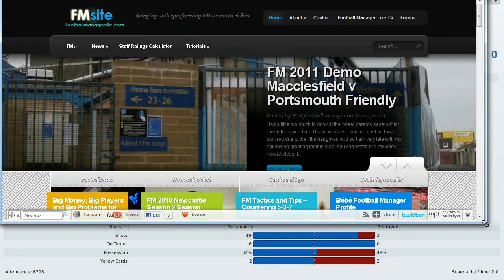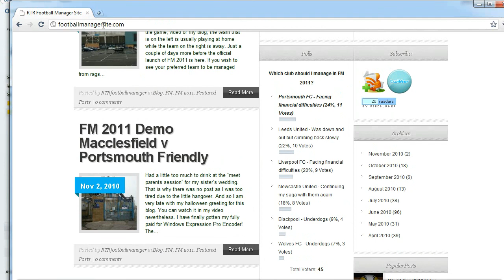FM 2011 Demo Portsmouth vs Southend Carling Cup p2/2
Currently Portsmouth is taking the lead for my game for the official launch of FM 2011. Leeds is second by 1 vote.

FM 2011 Demo Portsmouth vs Southend Carling Cup Part 2 of 2